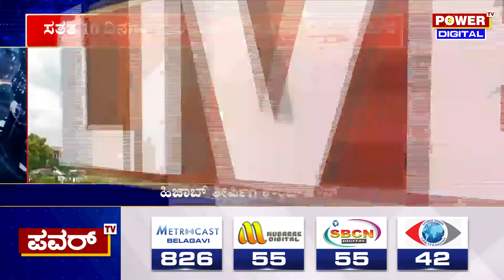Hijab Issue : ಹಿಜಾಬ್ ತೀರ್ಪು ಹಿನ್ನೆಲೆ ರಾಜ್ಯ ರಾಜಧಾನಿ ಬೆಂಗಳೂರಿನಲ್ಲಿ ಹೈ ಅಲರ್ಟ್| Power Tv News